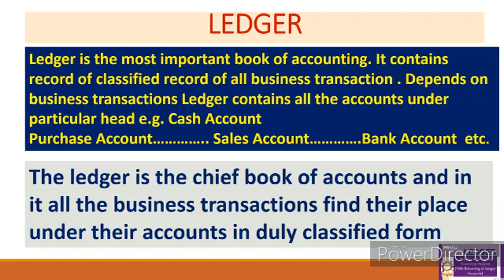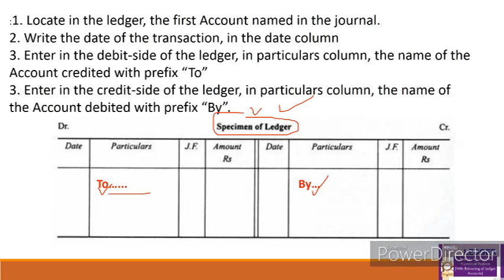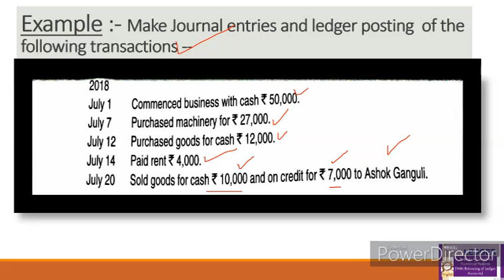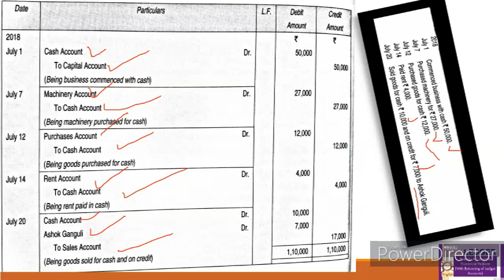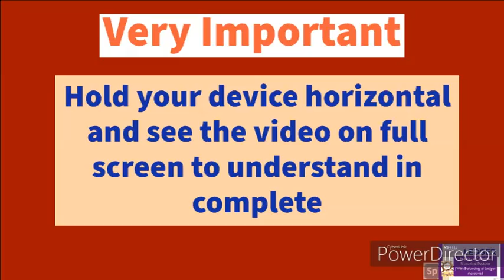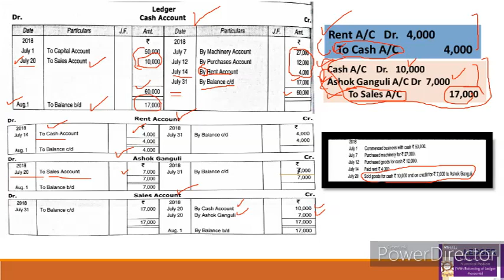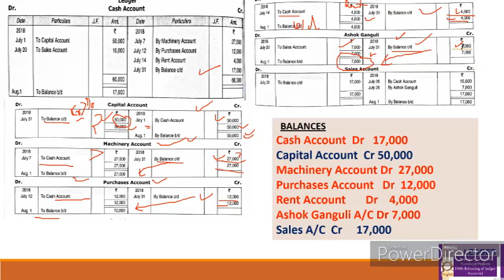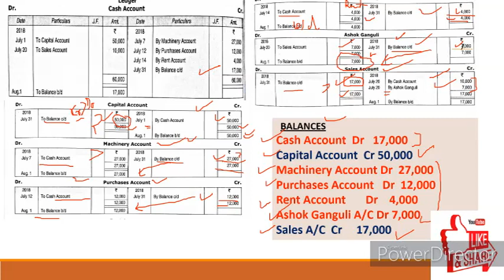A-23EP LEDGER Posting with complete Numerical Problem..How to balance a Ledger Account (In PINGLISH)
Dear students and very respectable teachers and Lecturers this video is all about Ledger and Ledger posting in very simple and effective way in with complete numerical problem with journal entries as well..with how to balance a ledger account is explaind .all such issues are going to be resolved with the help of this video specially of 11th commerce students
1.. (link for A-1 BASIC TERMS OF ACCOUNTANCY (Series -A 11th)
2. (A-2 Basic terms / concepts of Accountancy (Series A 11th)
3. (A-3 ASSETS :TYPES OF ASSETS ( BASIC CONCEPTS OF ACCOUNTANCY) Series -A 11th
4. (A-4 ..LIABILITIES ( DENDARI ) : Current , Non-current / long term , Contingent (Series A 11th)
5. (A-5 Account in Accountancy ... basics & types / Classification of Account (Series A 11th)
6. (A-6केवल 10 मिनट दें & discount प्राप्त करें ( discount and types ) trade and cash (Series A 11th)
7. (A-7(डेबिट और क्रेडिट नियम What is Debit and credit, traditional and modern approach (Series A 11th)
8. (A-8(ਡੈਬਿਟ ਅਤੇ ਕ੍ਰੈਡਿਟ) Debit and credit,traditional and modern approach ,IN PINGLISH (Series A 11th)
9. (A-9 Journal,How to make Journal Entries PART A (simple way) (ਜਰਨਲ)जर्नल प्रविष्टियां (Series A 11th)
10. (A-10 Journal Entries Compound Entry, Capital,Drawings,cash&credit sales purchase (Series A 11th)
11. Compound Entry, Capital,Drawings,cash&credit sales purchase (Series A 11th
12 (A-12 Journal Entries (compound entry ,sales &purchase Return ,Depreciation & of Nominal Account )
13. A-13EP Journal Entries(13 KA DUM)Cash/Trade Discount, Interest on Capital &Drawings,Charity,Donation
13-EH A-13EH Journal Entries(13 KA DUM)Cash &Trade Discount, Interest on Capital&Drawings,Charity/Donation
14 Journal Entries-Bad Debts,Bad debts Recovered, Abnormal loss(Fire/accident etc) Embezzlement
14 Journal Entries-(हिंदी cum English) Bad Debts,Bad debts Recovered, Abnormal loss Embezzlement
15 A-15EP Opening Entry in Journal Financial Year ,Goodwill /Capital as Balance in open. Entry ਪਿੰਗਲਿਸ
15 same of 15 in HINGLISH
16 A-16EH Accounting Equation, Equity-Types of Equity-Internal & External लेखांकन समीकरण Business Trans
18 A-18EP Why Debit written as Dr and Credit as Cr ? Luca Pacioli as Father of Modern Accountancy
19 A_19EP GST ,Goods & Services Tax- Intra & Inter State, CGST , STGST , IGST In ACCOUNTANCY (ਪਿੰਗਲਿਸ਼)
20 A-20EP How to Adjust GST (Setting off of GST ) CGST, SGST, IGST as Input and Output for Accounting
21 A-21EP Journal Entries with GST in Accountancy(Setting off of GST) A complete Numerical (ਪਿੰਗਲਿਸ਼)
22 A-22EP LEDGER... Format of Ledger... Ledger Posting ,Posing of Opening and Compound Journal Entries